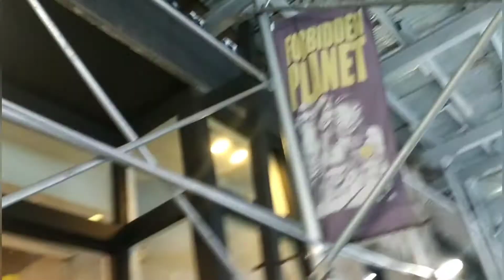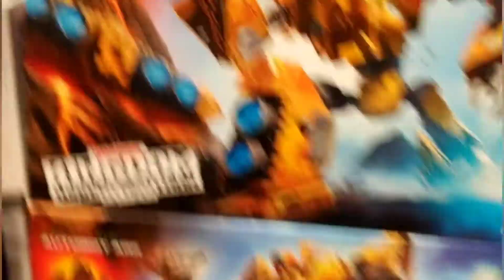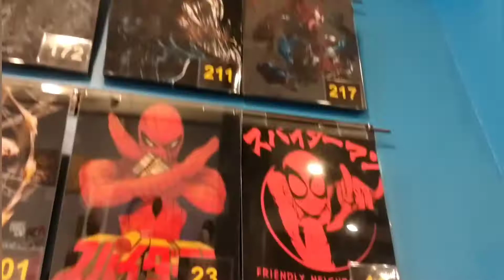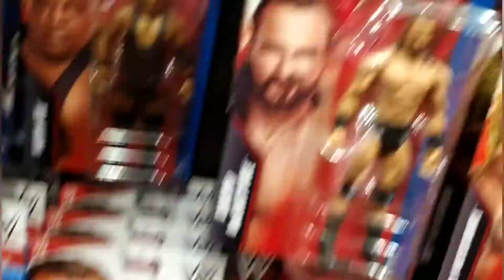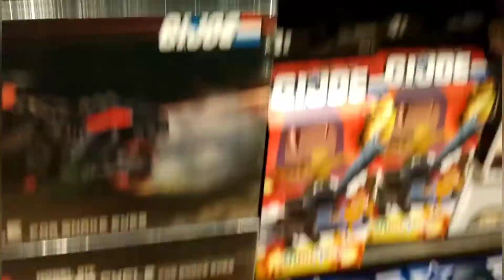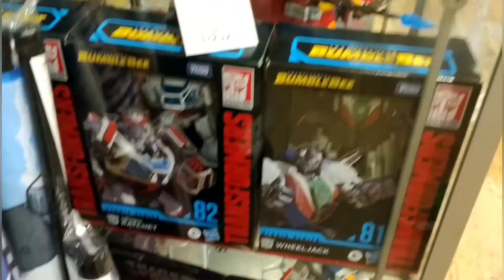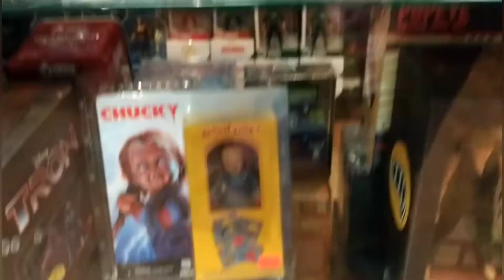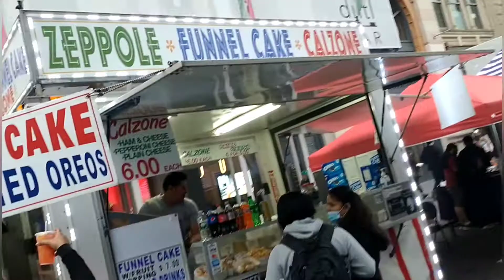VISITING FORBIDDEN PLANET NYC FOR SOME HOT NEW TOYS & COLLECTIBLES !!!!